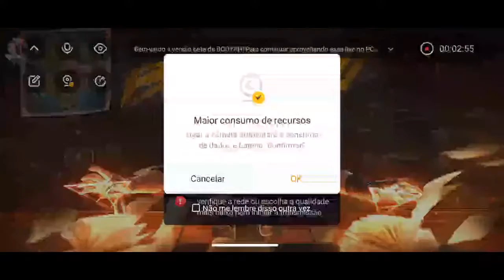cola na live familia